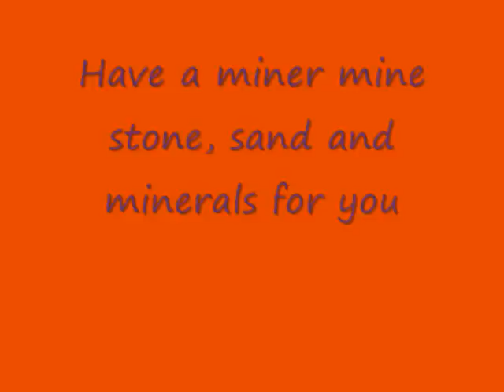Minecolony and Millénaire mods on Minecraft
I put the two mods together for a brilliant experience.
How to install:
(choose the one that just says ModLoader)
Extract all the ModLoader Files and drag them into your minecraft.jar which you have open with 7zip. In the minecraft.jar make sure to delete the folder called META_INF

and extract the files. Drag these files into minecraft.jar also.

and download v.021
There are two folders once extracted. Drag the files from the "put in minecraft.jar" folder into your minecraft.jar folder. Drag the files from "put in .minecraft folder" in your .minecraft folder. Search for .minecraft or find it under c:/users/yourname/appdata/roaming/.minecraft

Now open minecraft and press v to locate nearest village. If you have done the steps right you still might not get a message saying where the nearest village is as there aren't always really close by villages. for a guide on how to play minecolony. Enjoy.